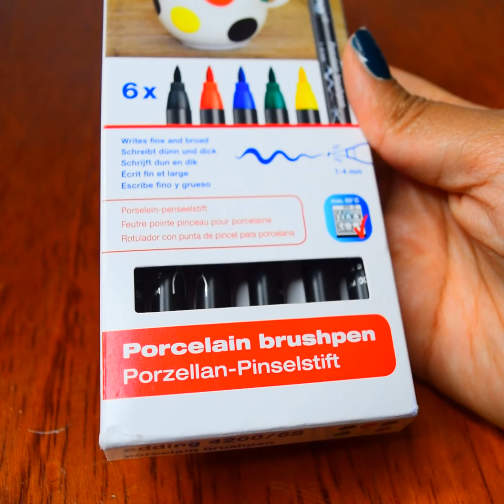¿COMO HICE UN MUG QUE CAMBIA CON CIENCIA Y AMOR?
Chicos en esta oportunidad ayudemos , comiendo , a los que más lo necesitan. Recuerden entrar a:
para conocer más.